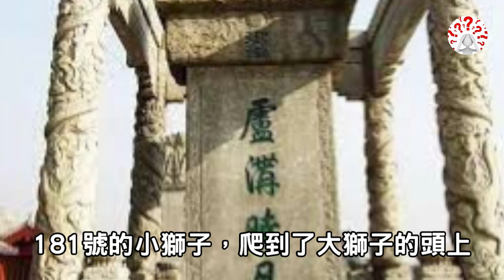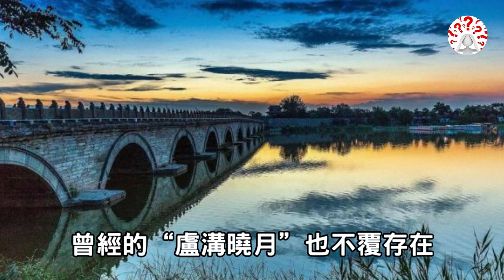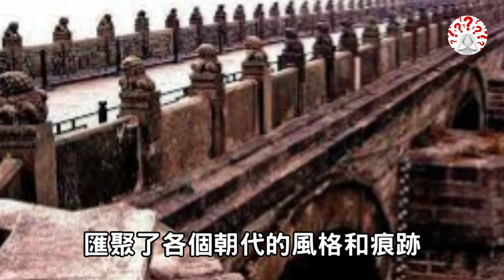盧溝橋的石獅子究竟有多少只？明明紋絲不動，幾百年來卻沒人數清...【歷史萬花鏡】